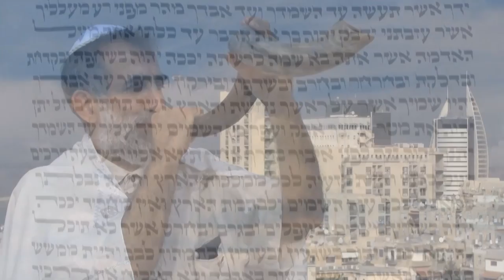Фарисей Иисуса Христа. Часть 2